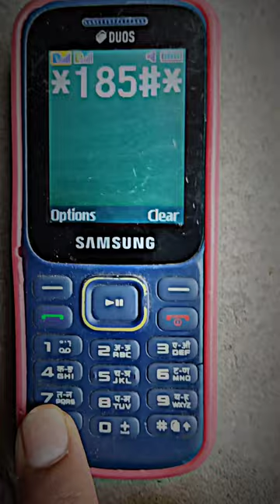SAMSUNG CHOT PHONE